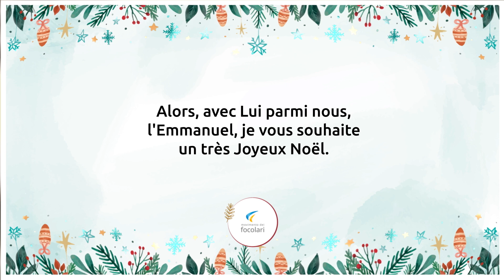Joyeux Noël - 2021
Joyeux Noël à tous avec les vœux de Margaret Karram, Présidente du Mouvement des Focolari

Per uso privato e istituzionale.